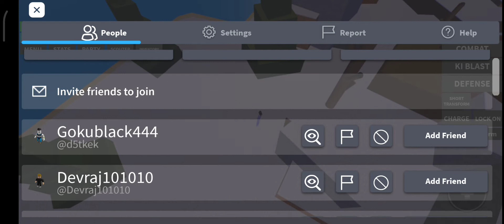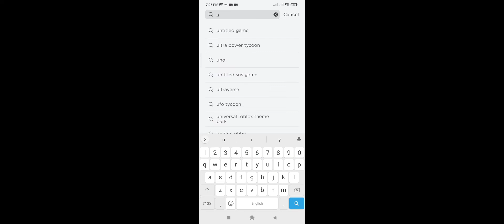Dragon The Goku Vs All